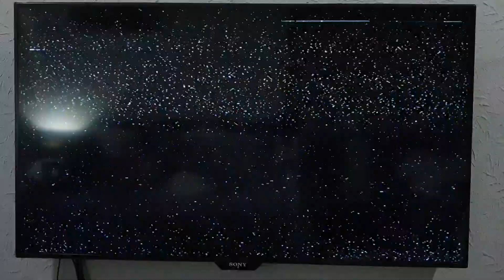1 November 2024(1)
Mona's wedding